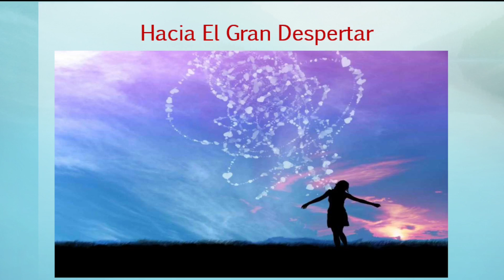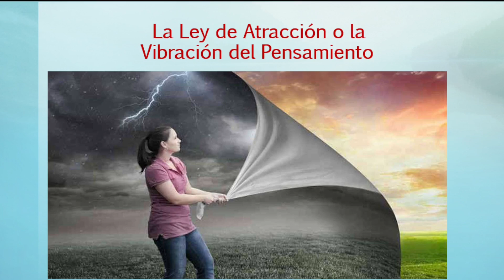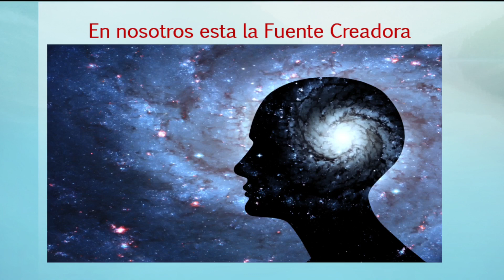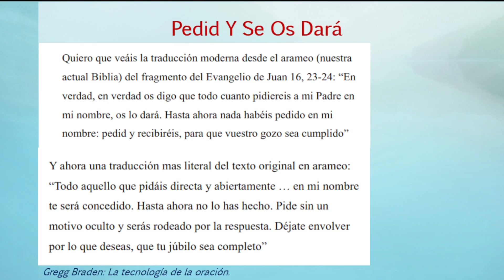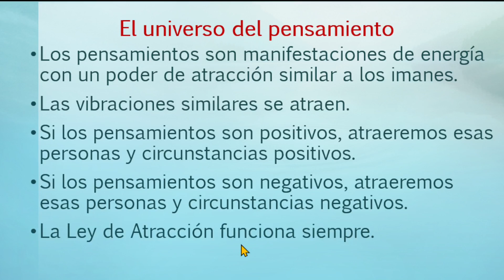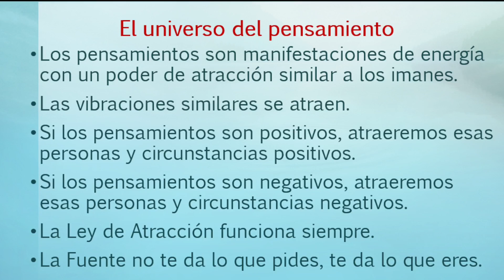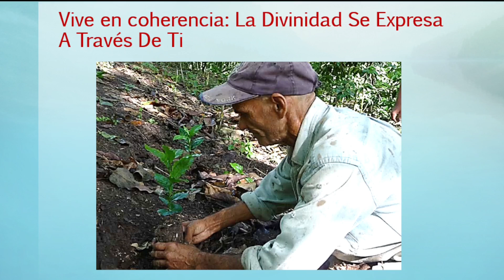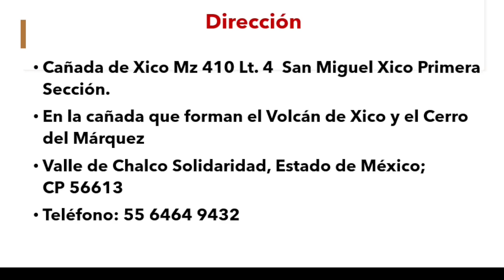LA LEY DE ATRACCIÓN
Vídeo de análisis sobre la Ley de atracción, cuyo fundamento es que "atraemos lo que pensamos".